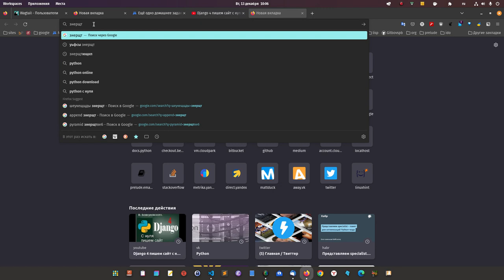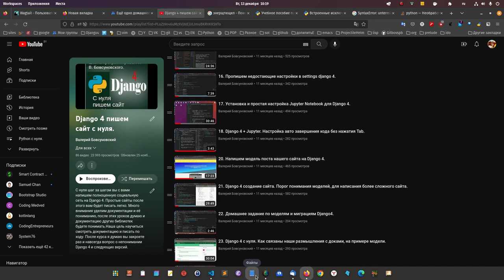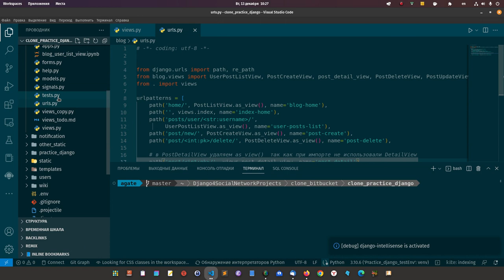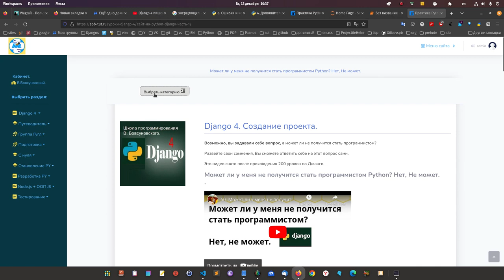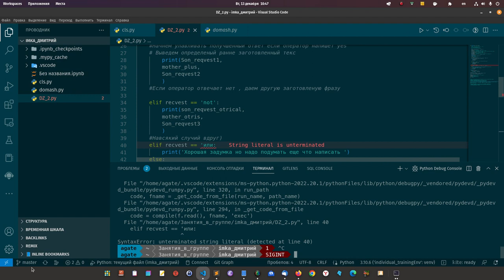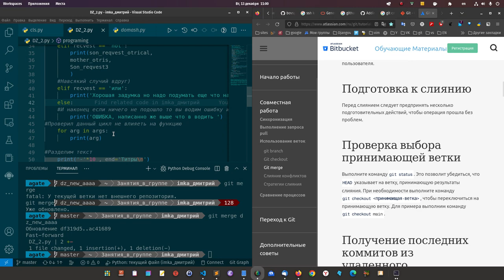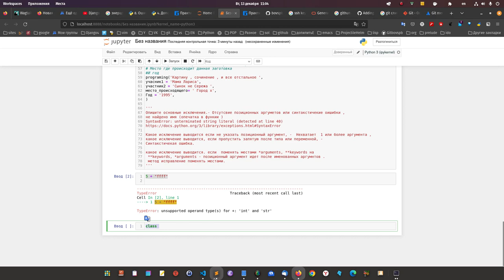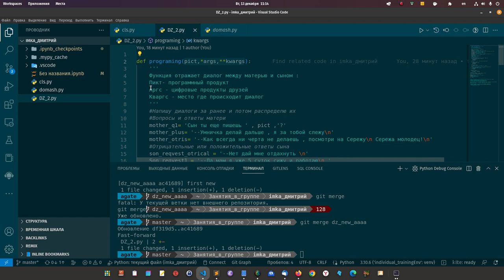1. imka. Нет этих знаний в Python, значит не будет никакого программирования никогда.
Нет этих знаний в Python, значит не будет никакого программирования никогда.
Дмитрий сделал домашнее задание. А главное упустил. Не нужно расстраиваться, для этого и учимся.
Дмитрий, записал видео дал рекомендации, что делать.

Судя по заданию Вы допустили критические ошибки, которые нужно обязательно исправить.
Все основное рассказал в конце, без чего точно не будет программирования.
Дал рекомендации по github и показал, что изучить и что делать, что бы легче было писать код.

Рассказал, какие инструменты добавить  и на что обратить внимание.
Но главное, что есть почва под ногами в программировании, я рассказал на примере питон, но относится это к любому языку программирования.
Если это не учесть, то как бы не изучали, всегда будете в подвешенном состоянии, без твёрдой почвы под ногами.

Так же обратил внимание на начало формирование правильных привычек.

Интересен мой подход, получите доступ недорого:

Выбери свой доступ по цене.

Либо Джанго + Питон + Блокчейн:
Внизу страницы 400 BYN: